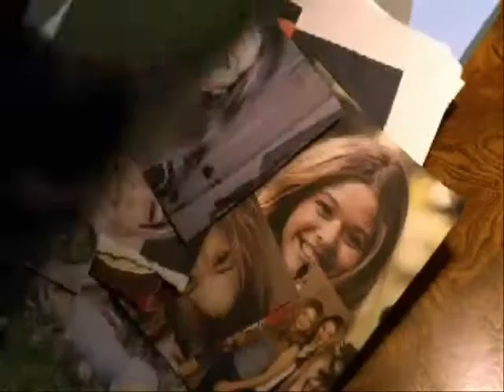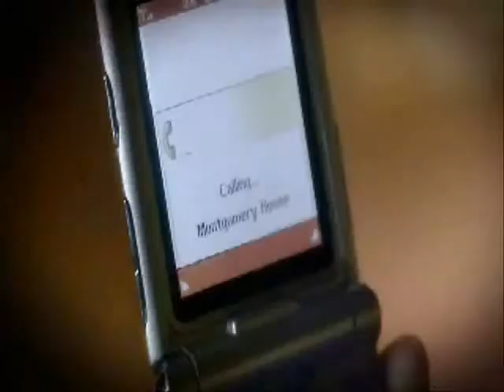Pretty Little Liars Solo - ALI